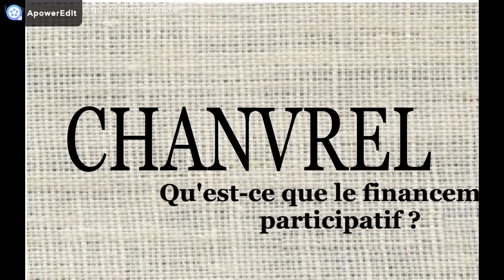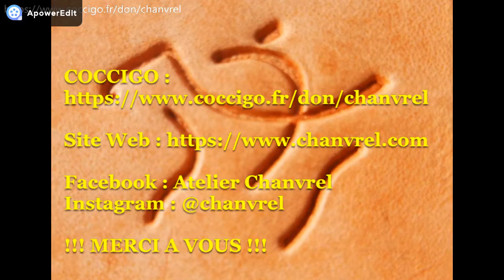CHANVREL et Coccigo : artisanat français et financement participatif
CHANVREL est en cours de développement
Marque de création de sacs en chanvre et cuir ; fabriqués à la main dans notre atelier

Autrefois basé dans le Morvan ; nous souhaitons ouvrir notre magasin atelier en Bourgogne au centre ville de la jolie commune d'Autun.

Nous avons besoin d'une aide financière pour nous aider à ouvrir !
une aide via une campagne de financement participatif sur Coccigo sous forme de don contre don.

Alors n'hésitez pas à venir nous soutenir, la campagne se termine début novembre 2019 et chaque don est important !!!

Facebook et Instagram : CHANVREL